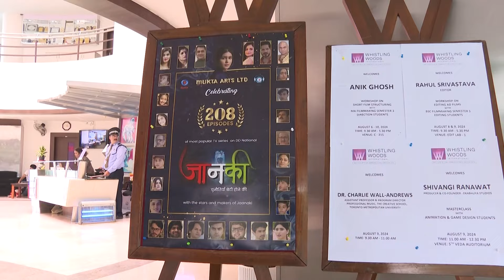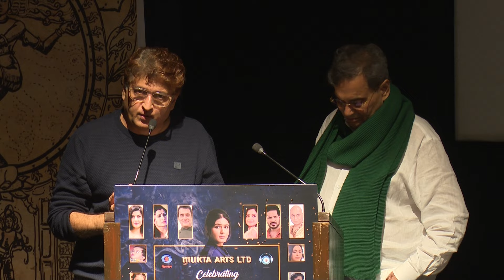Jaanaki 208 eps | Trophies To Crew | Mukta Arts | Aug 2024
Chairman mukta arts Subhash Ghai  n producer rahul puri paid special thanx to all the artistes n technicians by presenting them trophies by veteran  tv writers Purnendu n Aatish Kapadia  on completion of 208 episodes of their TV SERIAL- JAANAKI  for Doordarshan channel in2024 with full success.